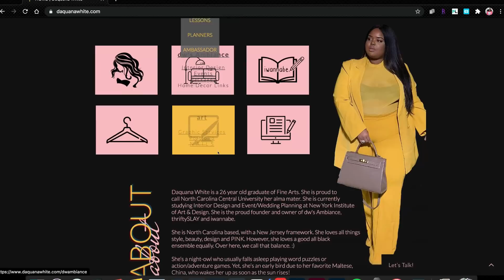Plus Size (Curve) Try-On Haul | + I've Learned To Let Go Of Things I Can't CONTROL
1. Yellow Midi Dress & Crop Top Set
2. Rainbow Charm Mini Dress
3. Denim Romper
4. Flattering Set
5. Thick Thighs Thin Patience Top
6. Camo Print Jacket
7. Denim Mini Dress
8. Mesh Cover Up Set
9. Royal Blue Crop Top & Legging Set
10. Peach Crop Top & Pants Set

Match with a counselor and get the help you deserve with BetterHelp by clicking

Camera Used (on Amazon) (Canon Site) (vlog camera)